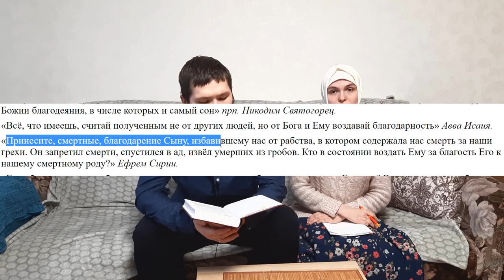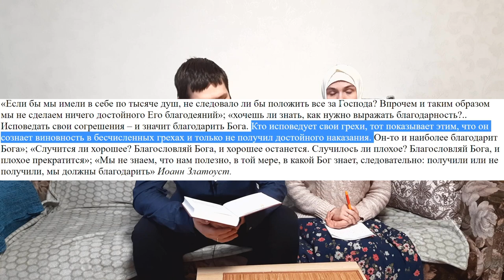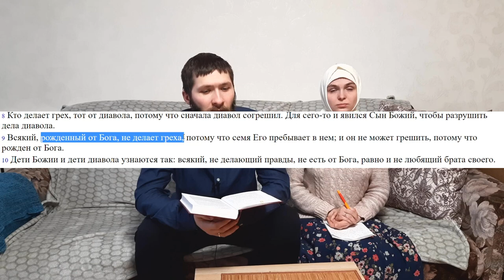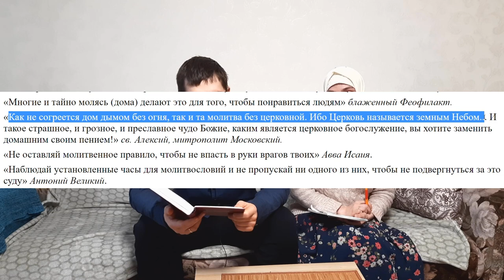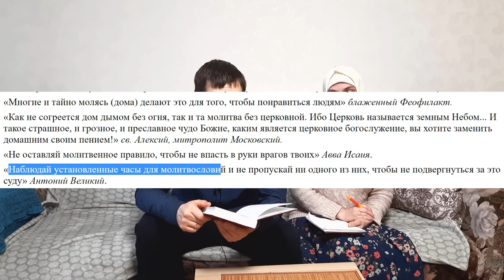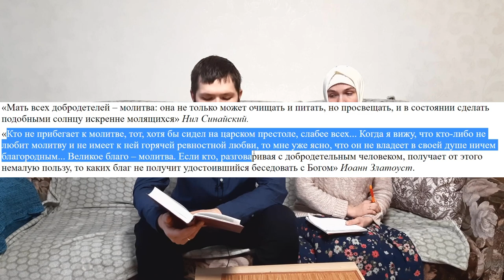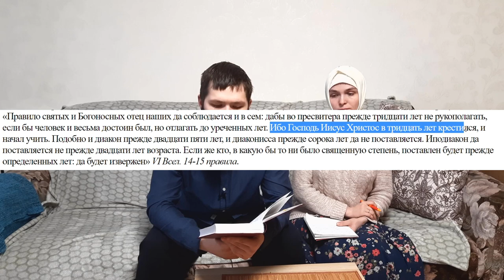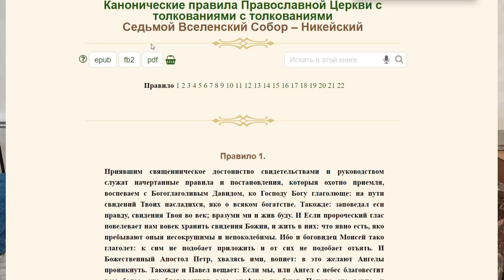О МОЛИТВЕ. Курс занятий "К истинному Православию" Тема 2. 2 часть.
Данный курс я записываю с целью ознакомить всех зрителей с православной верой - в её оригинале, без нагромождений и искажений, которые появились в процессе 2-х тысячелетней истории Церкви.
В данном курсе вы узнаете всё из оригиналов, со всеми ссылками.
Здесь вы узнаете всё, что необходимо знать о Церкви, о Библии, о молитве, о покаянии, о посте, о священстве, о семье, о грехе и многих других вопросах. Всё что вы здесь услышите и увидите - можете смело использовать в своей жизни. Чтобы собрать этот материал, автору понадобилась более 40 лет по крупицам искать во всех доступных источниках информацию. И вот с помощью Божьей - труд готов. Не пропускайте данных циклов роликов и тщательно с ручкой и тетрадкой всё записывайте. Таких материалов вы нигде не найдёте.
Автор труда "К истинному Православию" - Игнатий Тихонович Лапкин. Православный исповедник и проповедник.

В данной записи участвуют: Игнатий Лапкин, ...